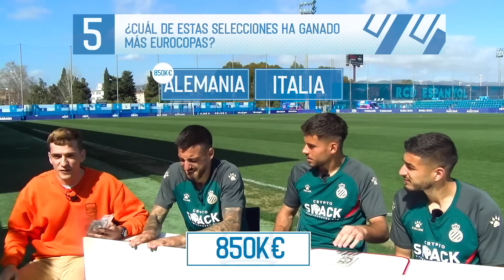ESPECIAL ATRAPA EL MILLÓN con JUGADORES del ESPANYOL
En este nuevo Atrapa el Millón os traemos 3 invitados muy especiales, Joselu, Álvaro y Óscar Gil. ¿Hasta dónde serán capaces de llegar?